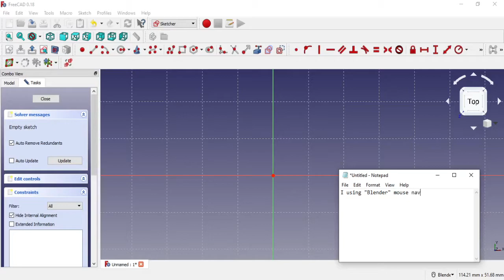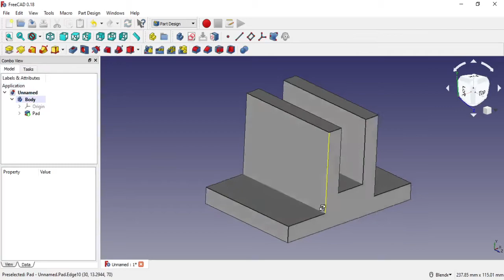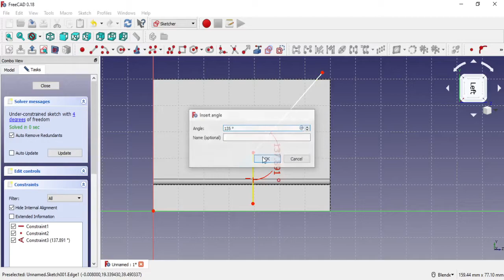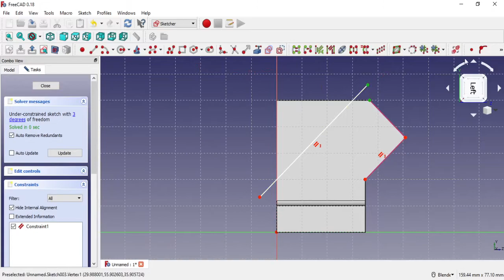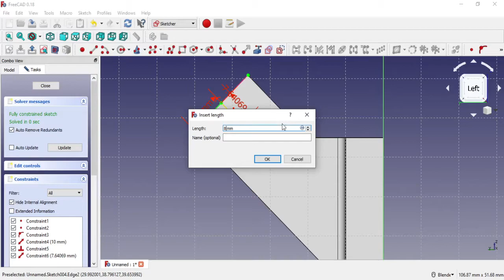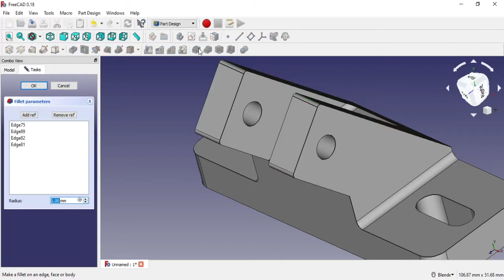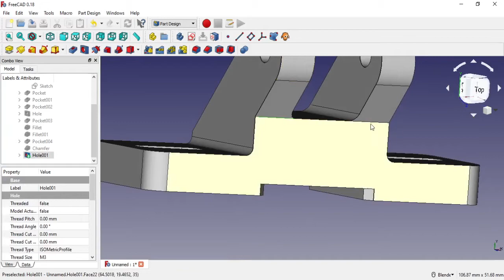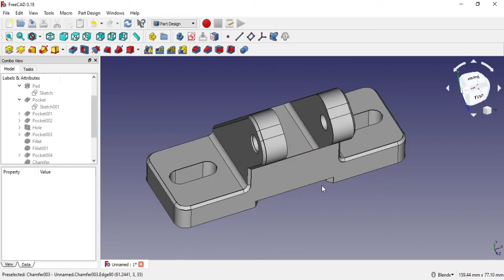FreeCAD Training - Bracket Design 6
Designing a machine bracket in FreeCAD

00:01 - 00:04 Intro
00:05 - 00:15 Part Design - New
00:17 - 00:32 Create 2D sketch in XY plane
00:34 - 01:26 Mouse navigation
02:01 - 04:10 2D sketching
04:18 - 06:10 Pad / Boss Extrude & edit sketch
06:23 - 08:43 2D sketching & Pocket / Cut Extrude 1
09:03 - 09:52 2D sketching & Pocket / Cut Extrude 2
10:02 - 11:21 2D sketching & Pocket / Cut Extrude 3
12:44 - 13:11 2D sketching & M6 Through hole
13:42 - 15:38 Slot & Pocket / Cut Extrude
15:46 - 15:54 5 mm Fillets
15:58 - 16:15 8 mm Fillets
16:31 - 17:09 Pocket / Cut Extrude
17:17 - 17:25 2 mm Chamfer
17:55 - 19:33 M3 Tapped holes
20:49 - END Chamfer for removing sharp edges